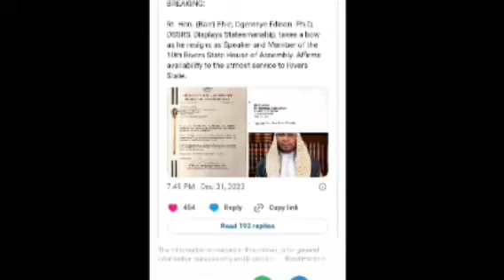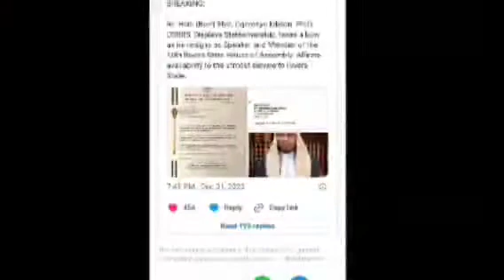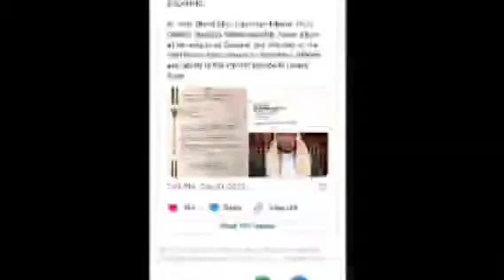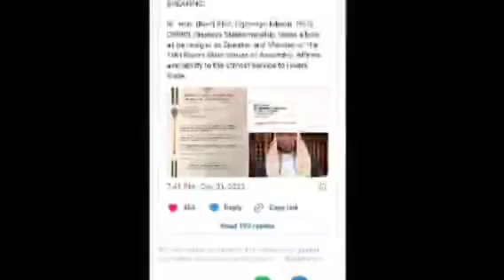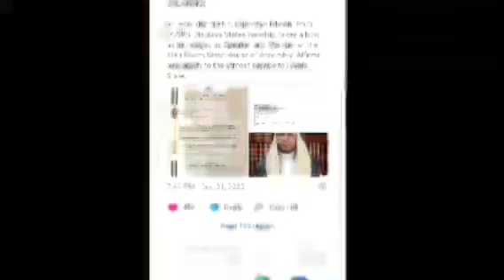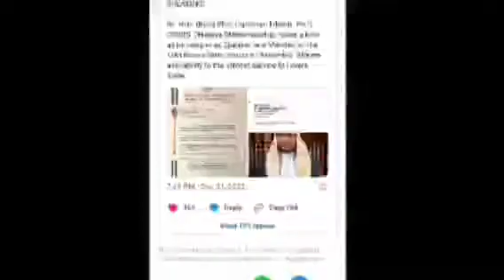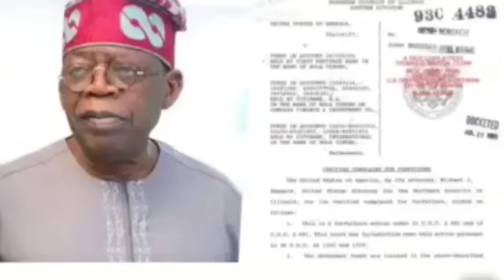SEE WHAT HAPPENED FEW MONTH AFTER TINUBU WAS DRÄGGÉD OVER DRÙG CASE SEE WHO EXPOSED THE TRUTH